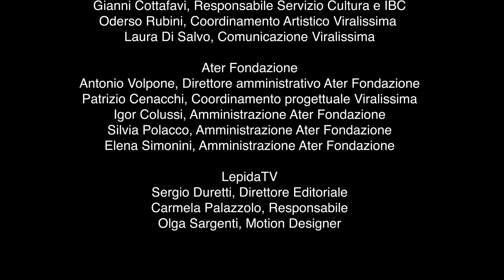Viralissima Reprise * Trust The Mask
In questa puntata di Viralissima Reprise, il live di Trust The Mask registrato al Bronson di Ravenna nell'ambito di Passatelli in Bronson.

Trust The Mask
Elisa Dal Bianco, synth e composizioni
Vittoria Cavedon, voce
Bronson Recordings

Riprese di Claudio Stanghellini, Riccardo Badolato, Enrico Luzi e Guglielmo Onofri
Montaggio di Claudio Stanghellini
Una produzione video di No One Productions

Viralissima è un progetto dell’Assessorato alla Cultura della Regione Emilia-Romagna realizzato in collaborazione con Ater Fondazione e LepidaTV.